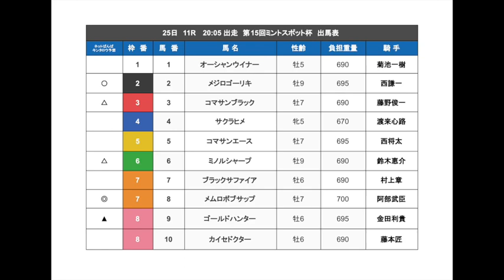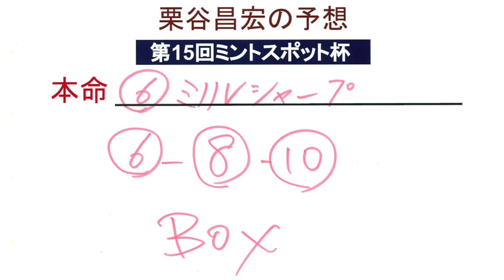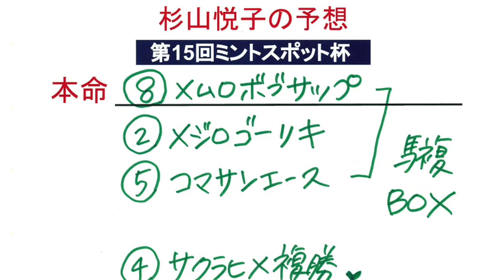ばんば魂 6/23放送～「ミントスポット杯」予想～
6月23日（金）16時30分放送の「JAGA ばんば魂」は、
25日(日)に行われるメインレース「第15回ミントスポット杯」の予想、
JAGA DJ 湖西しーたの「馬の資料館」リポートを放送しています。
また、「ばんえい競馬サウンドコレクション」や「ばんえいファンボイス」を

放送で紹介させていただいた方全員にばんえいグッズをプレゼント！
（パーソナリティ：栗谷昌宏、杉山悦子）

制作：　JAGAエフエムおびひろ